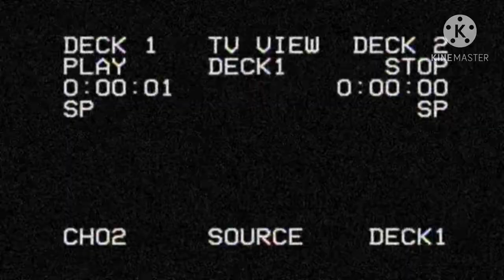The New Millennium BBC Broadcast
BBC Horror VHS Is Now Back Baby!
Basically I've Came Up With A Brilliant Idea. The Video Downloader I Have Installed Can Actually Reduce The Frame Rate To 360p And So I Tried That On The Downloaded Background Videos And Overlays And It Worked!

So Yeah BBC Horror VHS Series 2 Is Back Up And Running Again. Kinemaster Is Not An Arsehole Anymore. And Probably Expect Another Episode This Week

Up Up And Away: The 5th Dimension
( Cover By Martin Walls: Creator Of The Walton Files )

Awakening By Spyro Gyra

Broadcasting Date: 1st January 2000

Inspired By: Local58 And Channel 7 (Tempest Universe)